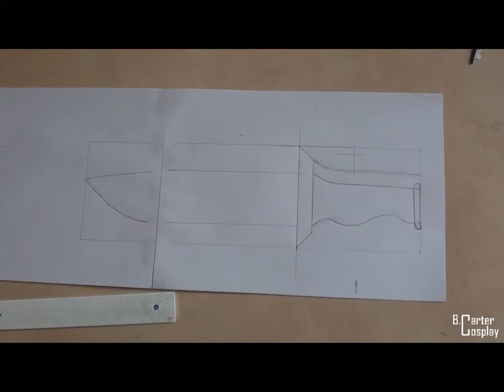[Halo 3 : ODST ] Couteau de Buck (V1)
Construction du couteau de Buck pour ajouter sur ma tenue.